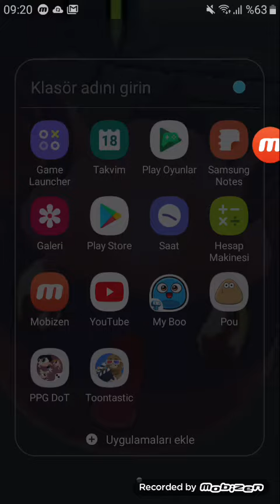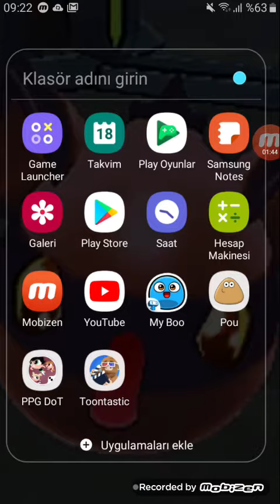Old Pou vs New Pou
Old Phone 16GB
New Phone 64GB
Do You Have GB?